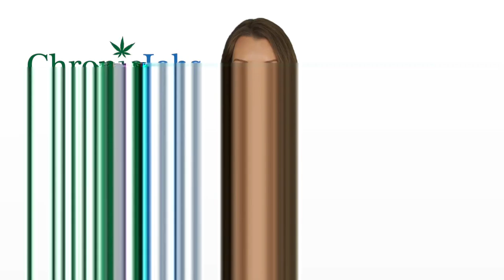Milford Marijuana Jobs